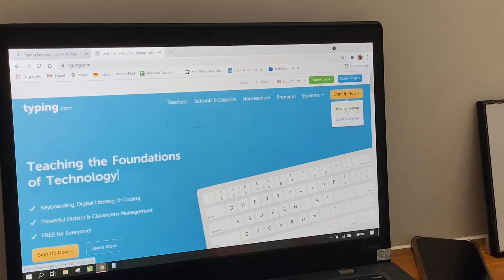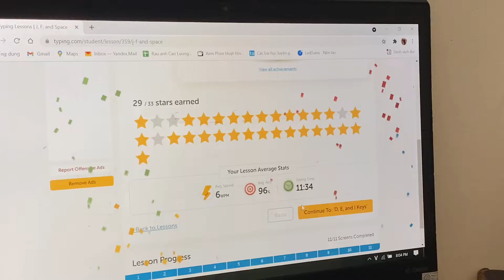34 🏃 Bé Tập Đánh Máy Online | An Khang Experiences #37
🔹 Bé Tập Đánh Máy Online
Mình Khang 5 tuổi CHƯA ĐI HỌC VIẾT CHỮ... Nhưng đã phải học tập đánh máy online kkk
Các bạn nhỏ nào muốn tập cùng An Khang thì
Xem clip bạn An hướng dẫn cách học tập đánh máy online nhe

👇 Các bạn cho An Khang xin cảm nhận tại Fanpage này nhe
☝️ Please let An Khang feel it at this Fanpage

● VN ●
𝐓𝐫𝐚̉𝐢 𝐧𝐠𝐡𝐢𝐞̣̂𝐦 𝐜𝐮̀𝐧𝐠 𝐀𝐧 𝐊𝐡𝐚𝐧𝐠 𝐥𝐚̀ 𝟏 𝐤𝐞̂𝐧𝐡 𝐠𝐢𝐚̉𝐢 𝐭𝐫𝐢́ 𝐝𝐚̀𝐧𝐡 𝐜𝐡𝐨 𝐭𝐫𝐞̉ 𝐞𝐦.
🔹 Nói về trải nghiệm cuộc sống hàng ngày (nấu ăn, trồng cây, vui chơi, khám phá, thử thách, học tập của 3 bé AN - KHANG - THƯƠNG) là 3 anh chị em của nhau.
🔹 Ba mẹ muốn tạo ra kênh này để lưu giữ lại kỹ niệm và giúp cho các bé mạnh dạn giao tiếp, tự tin khám phá trải nghiệm những công việc, thử thách nhỏ hàng ngày dành cho các bé.

● EN ●
🔹 Kids Learn Typing Online
I'm 5 years old, I DON'T LEARN TO WRITE... But I had to learn to type online kkk
Those of you who want to practice with An Khang
Watch the clip An's friend instructs on how to learn to type online

🔹 If you see this is a good channel, CLICK LIKE 👍 & REGISTER CHANNEL to not miss the new video of Experience with An Khang Thuong.

𝐀𝐧 𝐊𝐡𝐚𝐧𝐠 𝐄𝐱𝐩𝐞𝐫𝐢𝐞𝐧𝐜𝐞𝐬 𝐢𝐬 𝐊𝐢𝐝 𝐞𝐧𝐭𝐞𝐫𝐭𝐚𝐢𝐧𝐦𝐞𝐧𝐭 𝐜𝐡𝐚𝐧𝐧𝐞𝐥
🔹 This channel tell you about daily activities(cooking, crop, discovery, challenge, study) of AN-KHANG-THƯƠNG -Three sibling
🔹 We - mom and dad, build up this chanel to save our kid 's memories/moments, and help them be brave, confident communicate, love to discover and take the new be in daily life as their experiences.